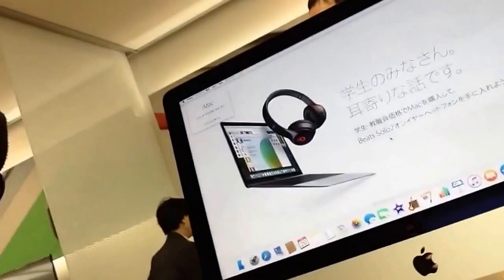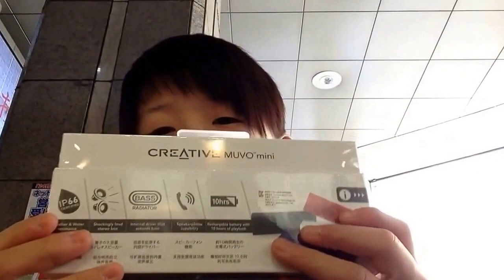従兄弟と大阪行ってきた！（香住旅行）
概要欄

アマゾンサイト

おすすめ焼き鳥屋 是非行くべし！